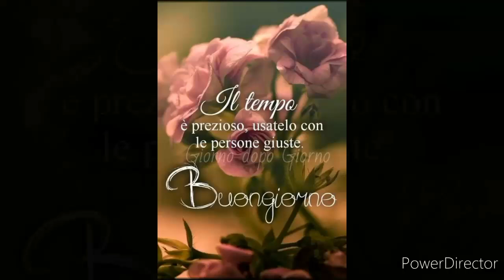Temptation Island. Rumors Antonella e Pietro in crisi. Lei "una furia" nel villaggio.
Arrivano le prime anticipazioni che riguardano Temptation Island vip